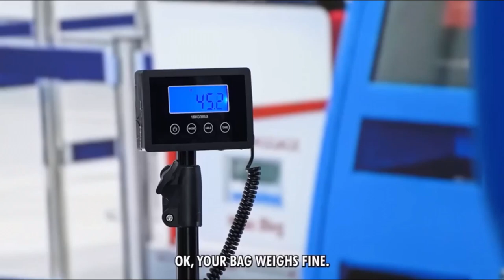Rip Off @DharMann Skeleton Meme. (Fat Jokes and Adoption jokes added warning)